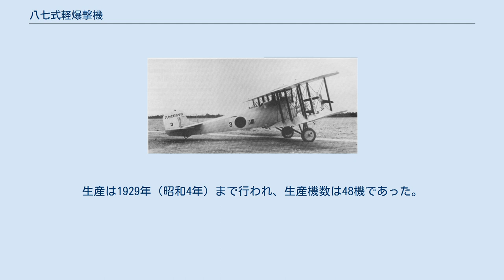八七式軽爆撃機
八七式軽爆撃機 八七式軽爆撃機（はちななしきけいばくげきき）は、太平洋戦争前に日本陸軍で採用された爆撃機である。
設計・製造は三菱重工業。
海軍の一三式艦上攻撃機を陸軍向けに改造した機体で、陸軍最初の国産制式軽爆撃機となった。
 1925年（大正14年）に日本陸軍は、新型軽爆撃機の開発を中島、川崎、三菱の3社に命じた。
三菱では陸軍向けの機体を新規開発する方針だったが、開発に時間がかかりそうだったため、海軍向けとして既に実績のある一三式艦上攻撃機を陸軍向けに改造した機体を提出し、その後新規開発した機体を審査に提供することとした。
試作機は1926年（大正15年）3月に完成し、6月には他社の機体との比較審査が行われた。
審査の結果、どの機体も要求性能には達していなかったが、性能的にバランスがとれ既に製造されている機体を利用していることから補給が容易であることが評価され、本機が一応採用されることとなった。
その後三菱の新規開発機である、鷲型軽爆撃機が完成し本機と比較審査されたが本機の方が性能的に優れていたため、1928年（昭和3年）に八七式軽爆撃機として制式採用された。
 本機は胴体、翼とも木製骨格に羽布張りの複葉単発機で、機体前部のエンジン周辺だけ金属製となっていた。
構造的には旧式だったが、操縦性能が優れており満州事変の初期まで利用された。
しかし、より近代的な八八式偵察機・八八式軽爆撃機が導入されたため、以後急速に前線から引き上げられた。
生産は1929年（昭和4年）まで行われ、生産機数は48機であった。